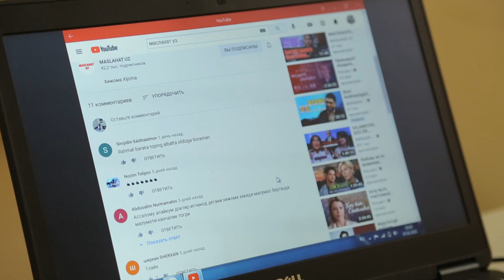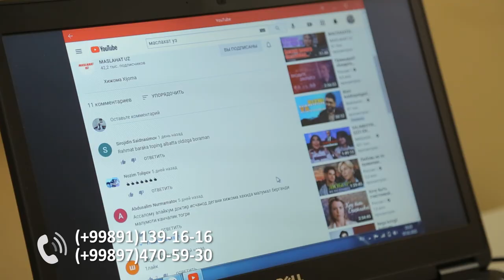Хижомадаги хозирги муаммолар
Доктор Махмудов шифокор, Халк табобати ассоциацияси аъзоси. Хижомани мувофиклаштириш буйича инспектор.
Максадимиз: Ахолига хижома хизматини сифатини ошириш

🔹Набий (соллаллоҳу алайҳи ва саллам) айтдилар:

“Сизлар даволанадиган энг яхши нарса ҳижомадир”
(Имом Бухорий ва Муслим ривояти).